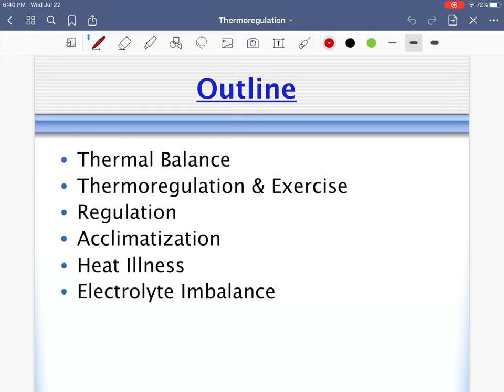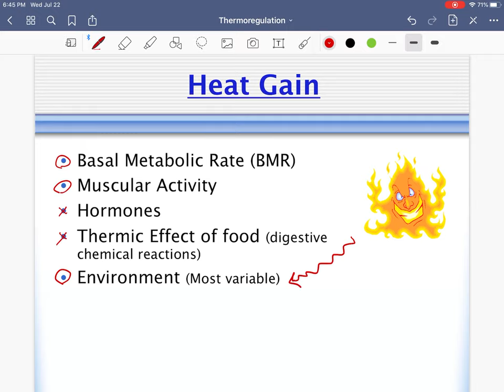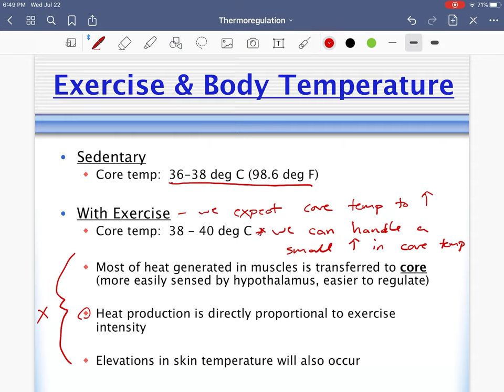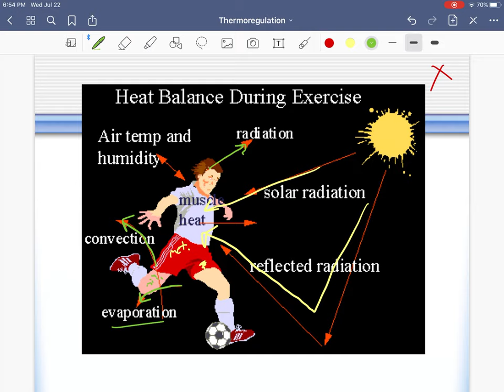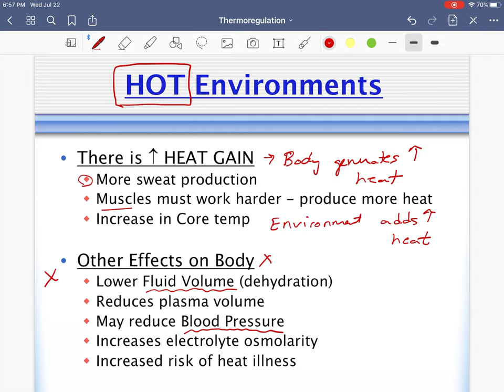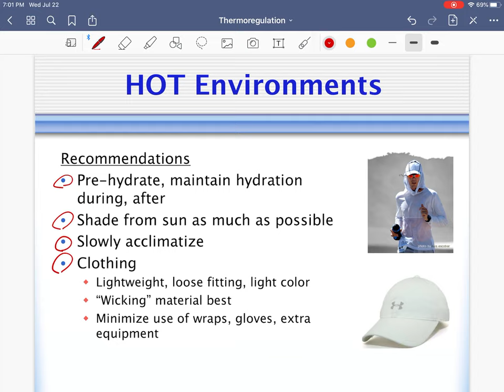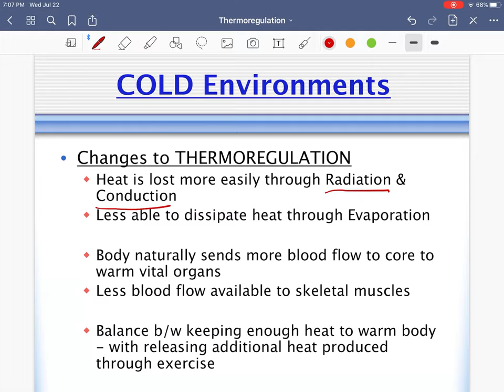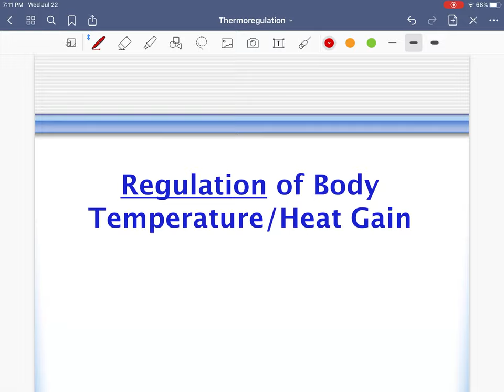Thermoregulation: Part 1